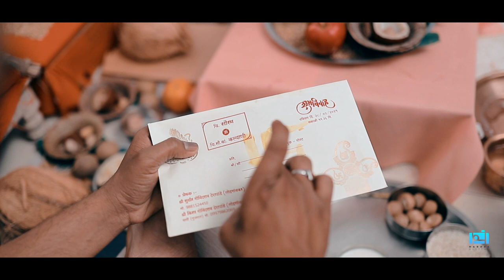Saurabh + Kalyani | Marathi Wedding Aftermovie